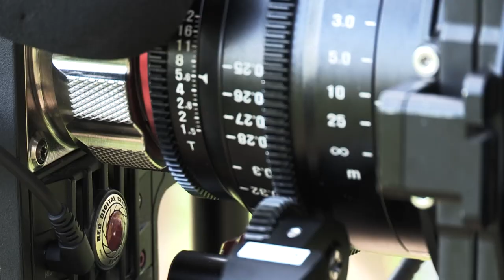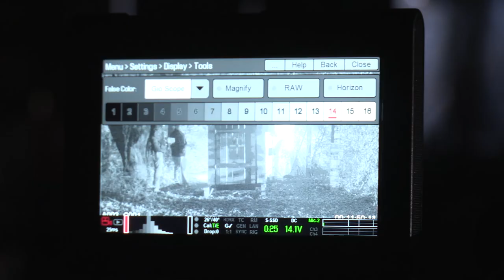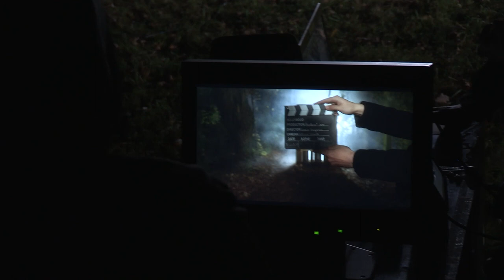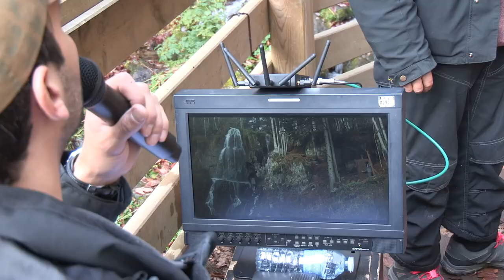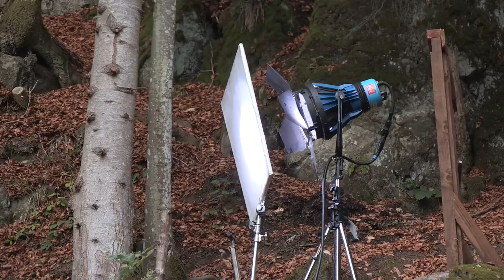Making Of - Clip Nyamann Toc toc toc (by Frédéric Tardieux)